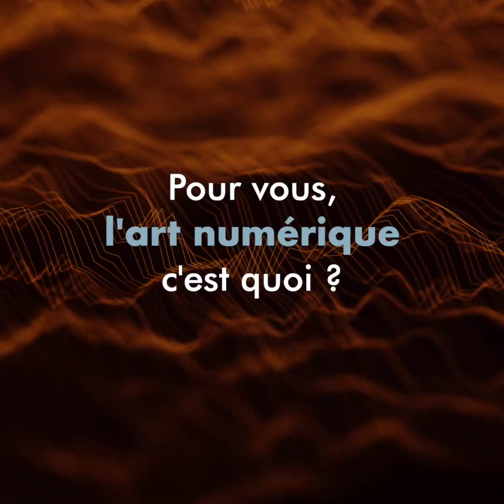PAROLES DU FESTIVAL #5 : INTERVIEWS DE SAEED KHAVAR NEJAD, GOLNAZ BEHROUZNIA & FANNY ARDECHIRI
Merci à Saeed Khavar Nejad, Golnaz Behrouznia & Fanny Ardechiri

Crédit Visuel : Scott Hessels